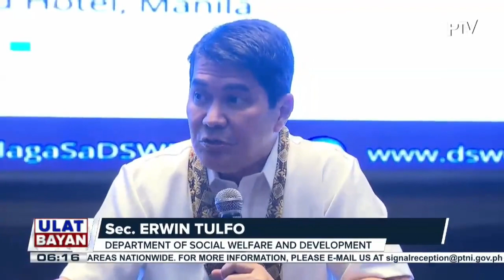IRR ng RA 11861 o Expanded Solo Parents Welfare Act, nilagdaan na